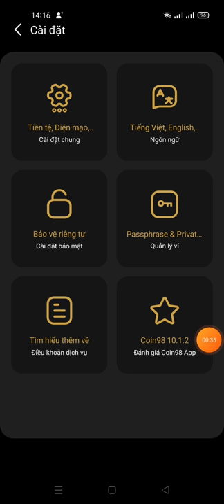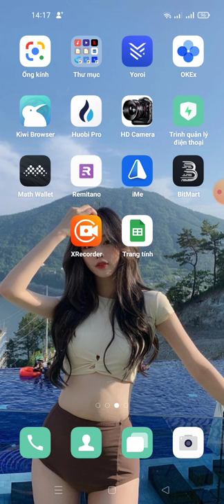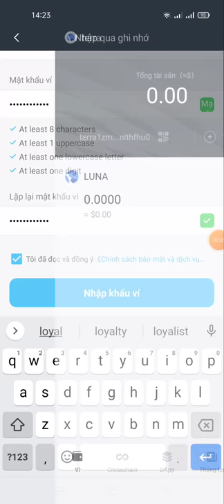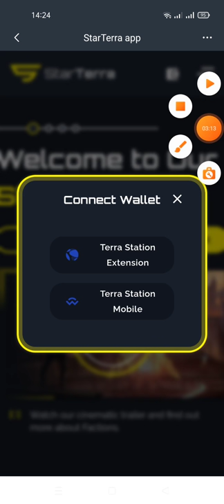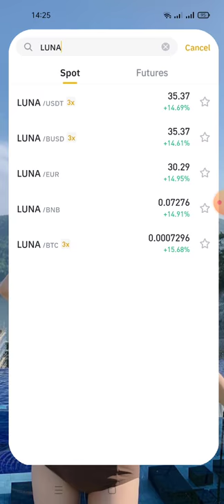hướng dẫn backup ví coin 98 sang Math wallet để connected mạng terra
Link tải ví math wallet

Phân tích $ STT

 3 lần STT kiểm tra lại mức hỗ trợ của nó & hình thành mô hình hai đáy (W), đây là mô hình tăng giá,

 100 đô la STT airdrop này có thể mang lại cho bạn lợi nhuận 1000 đô la trở lên, hãy xem..👁👁👀

👉 admin chỉ chuẩn bị trước cho ae vậy thui còn dự án nhận token STT ae có trong danh sách wailít nó sẽ claim hay phân phối thế nào thì admin sẽ sớm cập nhật thông tin tiếp theo cho ae nhé